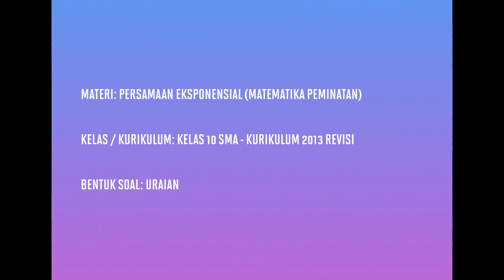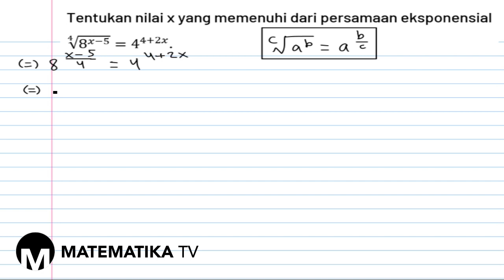[KELAS X PEMINATAN - KURIKULUM 2013] PEMBAHASAN SOAL URAIAN PERSAMAAN EKSPONENSIAL (046)